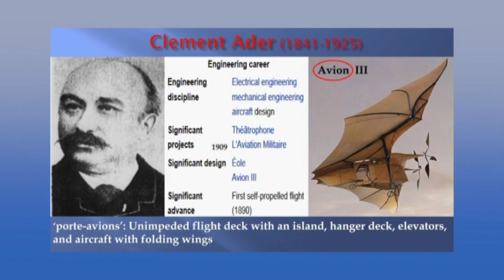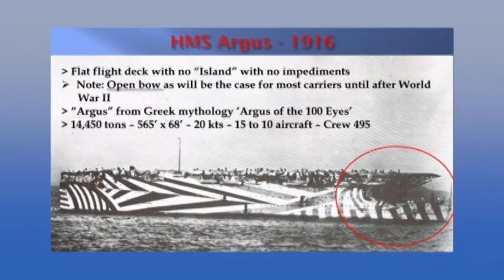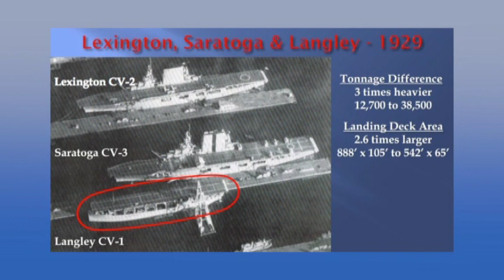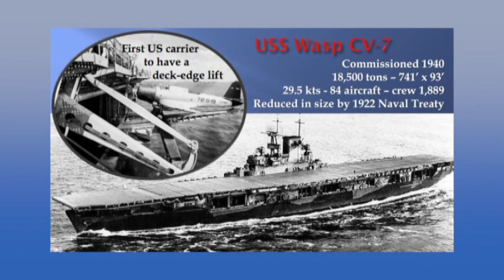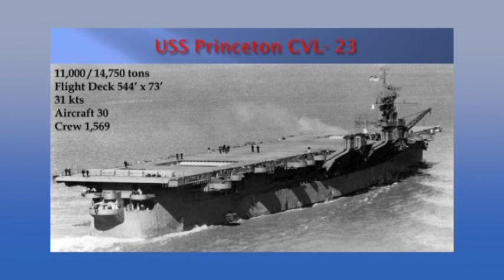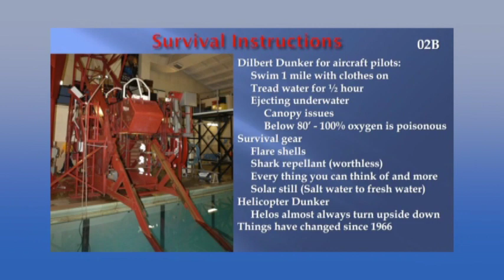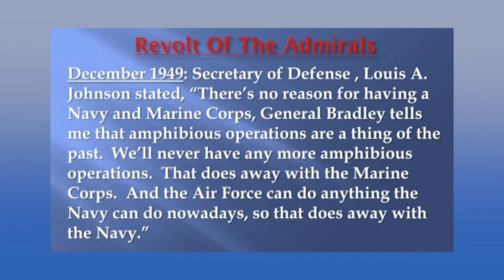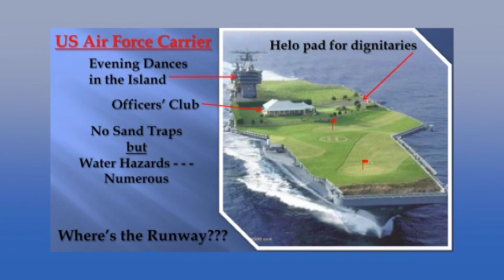Commemorating Our History: Aircraft Carriers Pt 1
The series Commemorating Our History with Bob Sheehan was part of the Military History Group who gathered for lectures at the Bourne Community Center. Aircraft Carriers Pt 1 was taped June 13, 2014- Special guest Captain Daryl Smith spoke on the Evolution of the Aircraft Carrier Part 1 of 2 'World War II Aces'